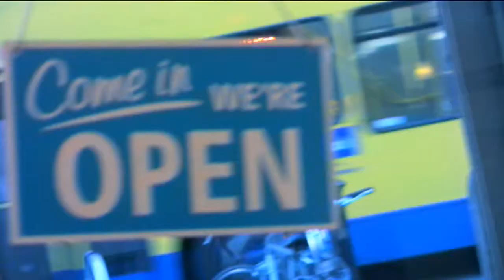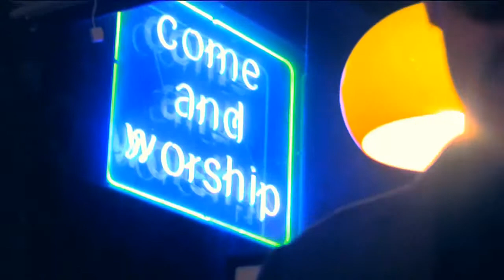Heart-Ships 'Spray Paint'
We met up with Leeds' Heart-Ships at Blue Daisy Cafe ahead of their show at The Castle Hotel  to film this awesome stripped back version of their track 'Spray Paint'.